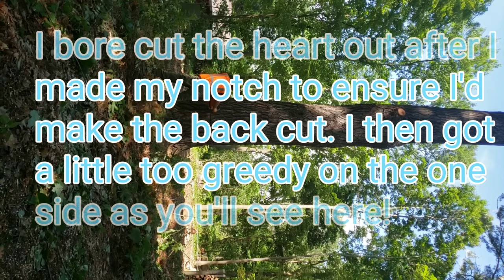New High Score!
Huge white pine take down! Minimum 110ft if not pushing 115 at the tips. I was up just a little over the 100ft mark. Now I can say I've been at  more than 100ft on spurs!